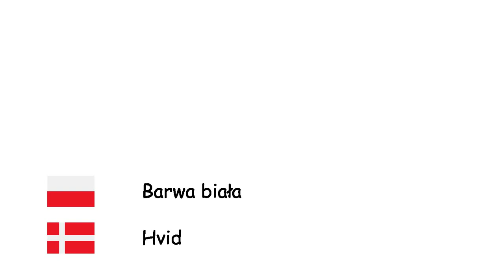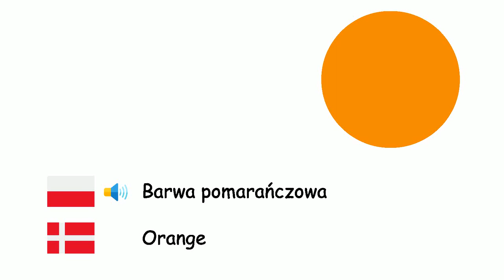Kolory (Język duński) (pl-da)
Fone TV
pl-da-5
Farver (Dansk)
Barwa biała - Hvid
Barwa szara - Grå
Barwa brązowa - Brun
Barwa czerwona - Rød
Barwa niebieska - Blå
Barwa purpurowa - Lilla
Barwa różowa - Lyserød
Barwa żółta - Gul
Barwa czarna - Sort
Barwa pomarańczowa - Orange
Barwa zielona - Grøn